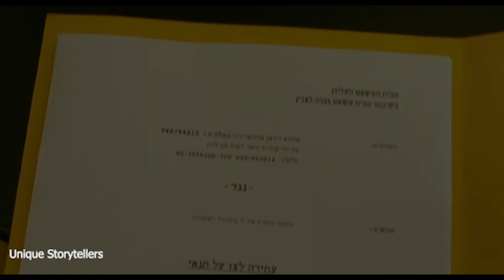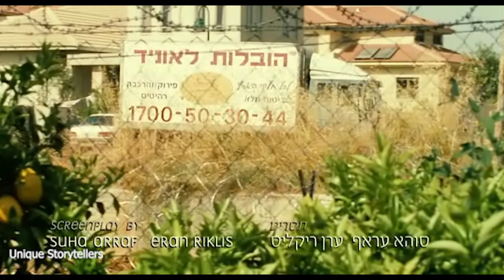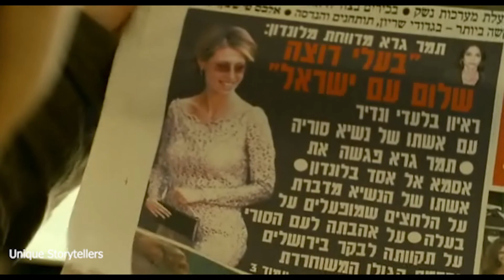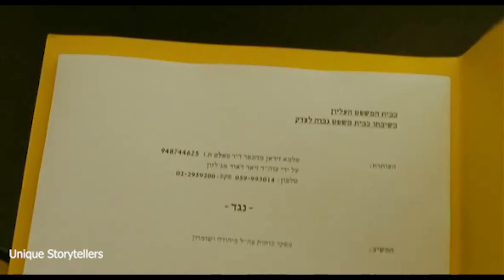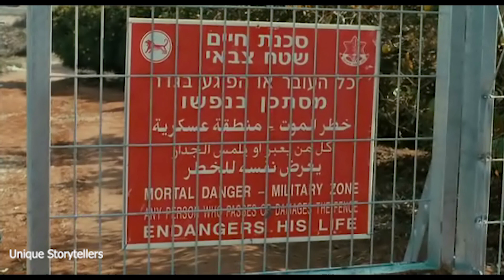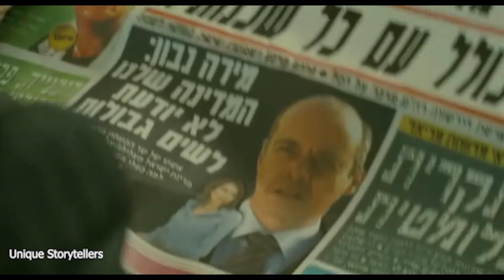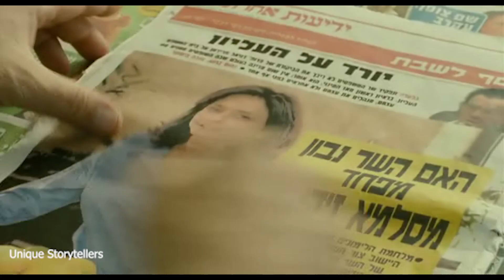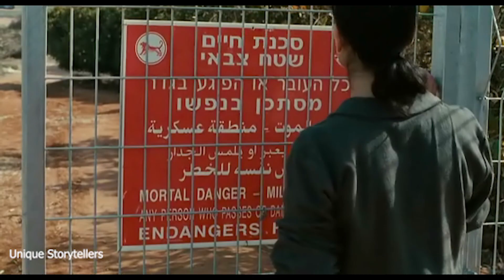Lemon Tree Explained | A Woman’s Fight for Justice in a Divided Land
In the West Bank, amidst the tranquil beauty of lemon groves, Palestinian widow Salma Zidane leads a peaceful life—until an unexpected threat disrupts everything. When the Israeli Defense Minister moves in next door, his security team orders the removal of Salma’s beloved lemon trees, claiming they pose a security risk. Determined to protect her land, Salma partners with lawyer Ziad Daud, launching a legal battle that escalates to the Supreme Court. Their fight for justice captures international attention, shedding light on personal resilience amidst political conflict.

Based on true events, Lemon Tree (2008) is a powerful story of resistance, justice, and the enduring human spirit.

CREDIT:
• Movie Name: Lemon Tree (2008)
• IMDb Rating: 7.3/10
• Genre: True Story, Drama, Documentary, Political Thriller, War
• Original Language: English, Arabic, Hebrew
• Director: Eran Riklis
• Produced By: Eran Riklis
• Release Date: March 27, 2008
• Distributed By: IFC Films
• Production Company: MACT Productions

Your Concerns:
lemon tree movie explained, lemon tree film analysis, real-life legal battles, true stories of resistance, middle east conflict films, powerful political dramas, inspiring women in cinema, legal drama movies, historical true story movies, real-life court case films, human rights movies, real-life justice stories, impactful drama films, movies based on true events, thought-provoking international films, movies about personal struggle, powerful storytelling in cinema, world cinema explained